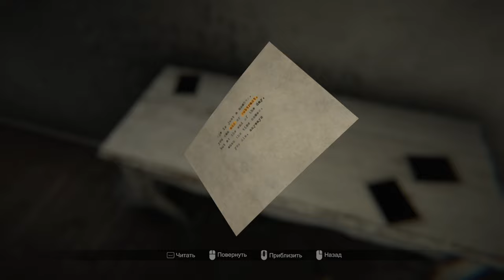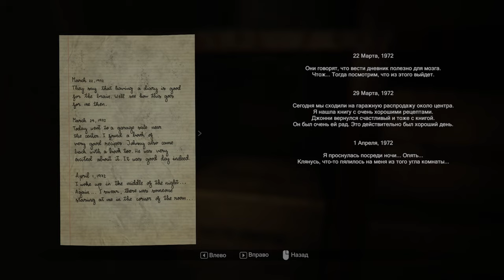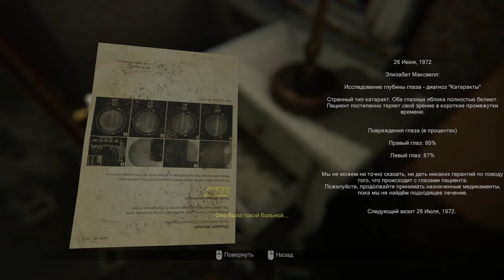MADiSON ► Прохождение [Часть 2]